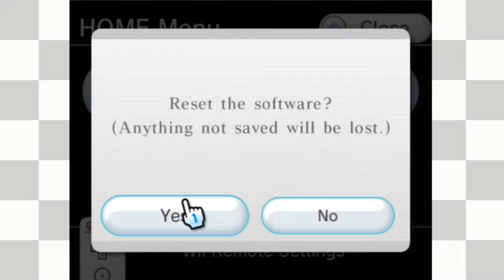Sonic The Hedgehog | Dirty Talk With Mel -EP9-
The Game Couch is playing Sonic the Hedgehog with Sammit from the Gamezurkers!